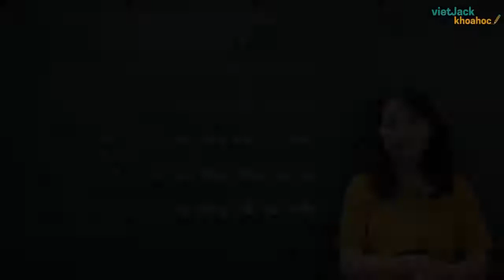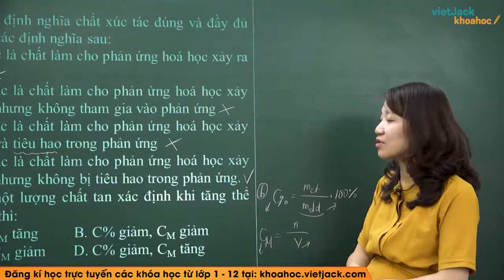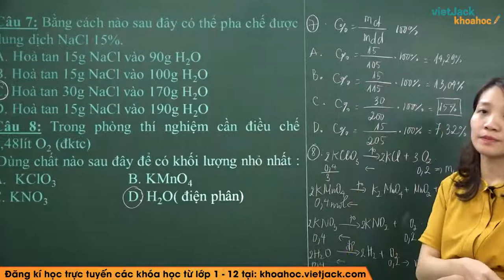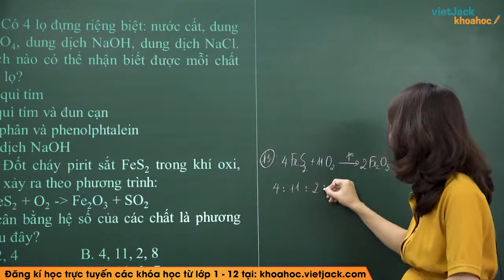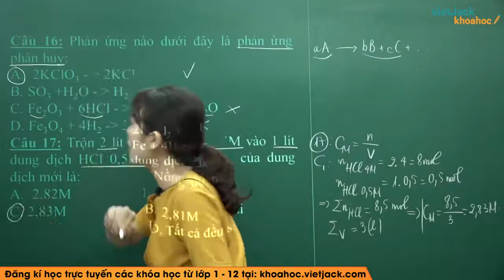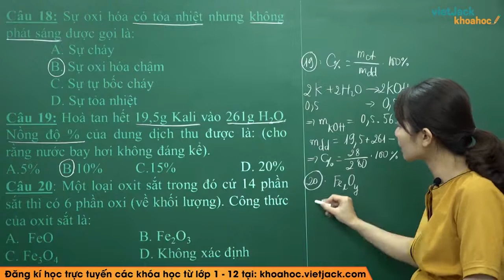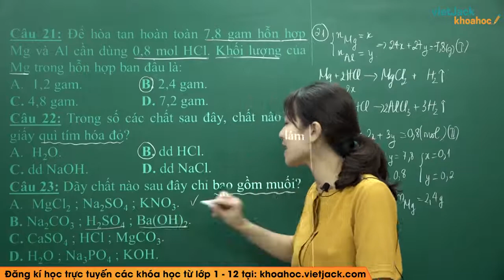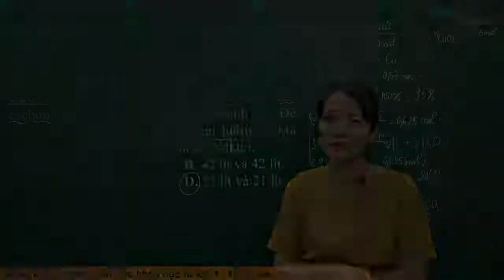Hóa học 8 - Đề kiểm tra học kì 2 đề 1 - Cô Nguyễn Thị Thu (HAY NHẤT)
Hóa học 8 - Đề kiểm tra học kì 2 đề 1

Video bài học hôm nay, cô hướng dẫn các em giải đề kiểm tra học kì 2 Hóa học 8. Cùng với đó, cô sẽ đưa ra các phương pháp giải hay nhất giúp các em giải nhanh các dạng bài tập và đạt điểm tối đa trong các bài kiểm tra nhé. Theo dõi bài học cùng cô nhé !